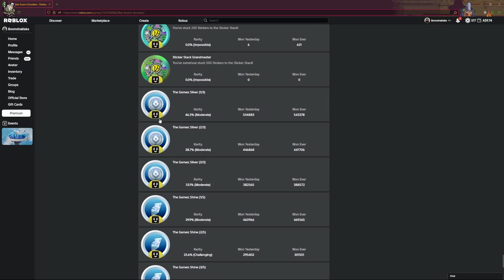NO TOUGH POTATO STICEKER (Bee Swarm Simulator)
HELP! HELP ! HELP ! HELP! HELP!